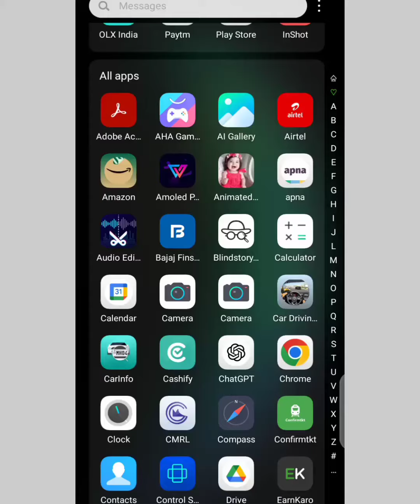How to share location on google map in tamil